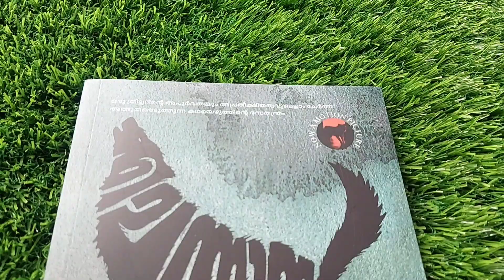Wolf Malayalam Movie Based book Chennaya | ചെന്നായ | G R Indhugopan | ഇന്ദുഗോപൻ